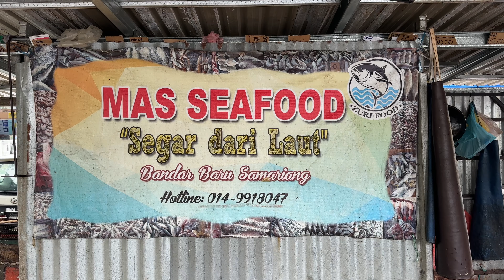Kuching Pasar ikan Bandar Baru Samariang 🐟✌️mari kita check it out gais👍